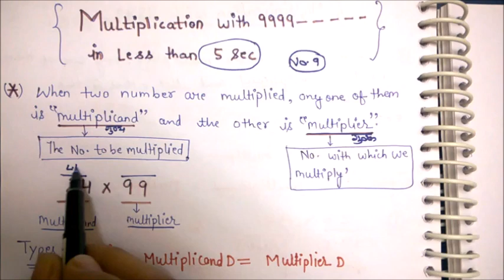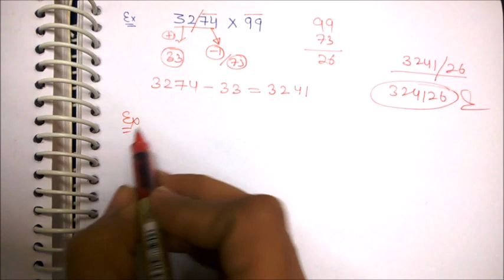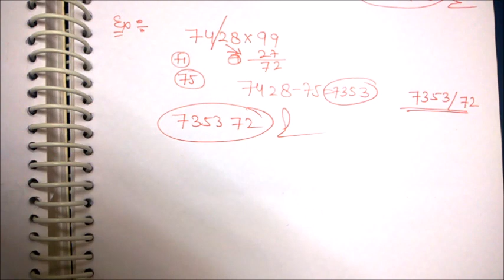MATHS SHORT TRICKS || NUMBER 9 MULTIPLICATION SHORTCUT || MENTAL MULTIPLICATION TRICK || VEDIC MATH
NUMBER MAGIC
NUMBER 9 MULTIPLICATION SHORTCUT
MENTAL MULTIPLICATION TRICK
VEDIC MATH